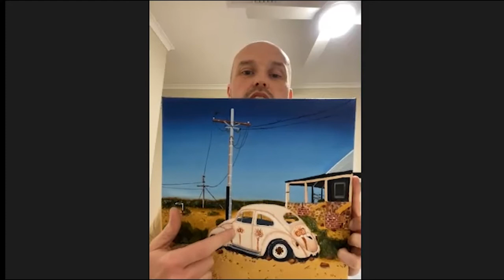Painting is the best therapy! Interviewing a student that had never touched a brush before!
During the Covid-19 lockdowns, many have taken to painting to help with their own mental health journey. Listen here to a story of Kelvin who stumbled across my painting classes in an unusual way, and now can't get enough of painting and what it has done for him!